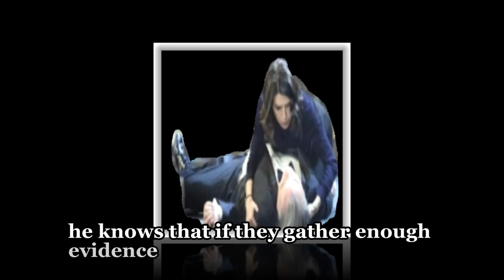Josslyn takes down Sonny once and for all after learning about the CarSon reunion | GH Spoilers